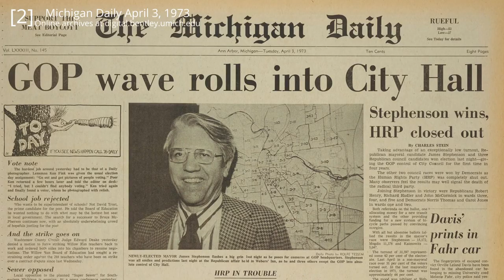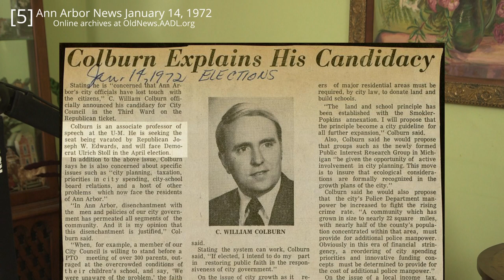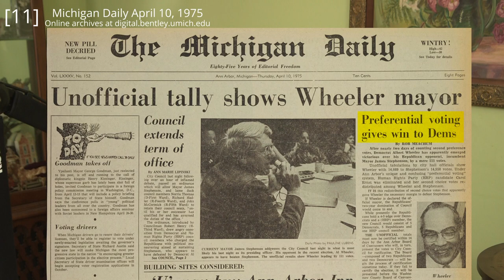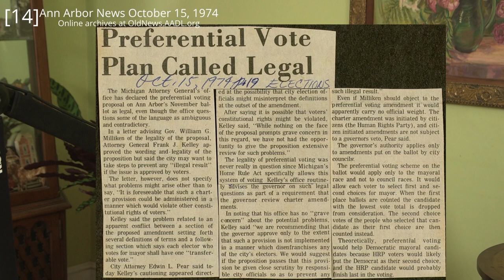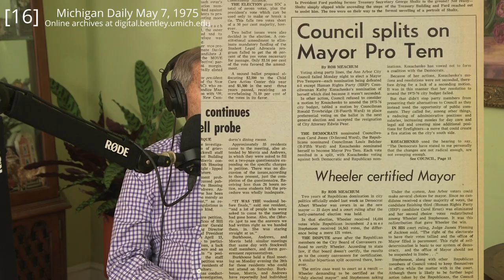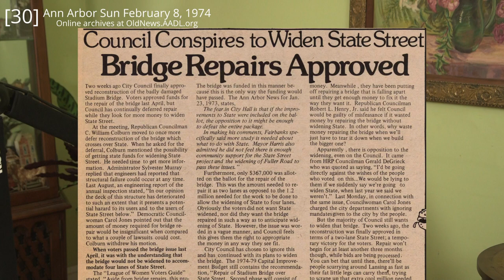A2Democracy: Ed Pear (Part 2 of 3)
In 1972, two activists from the Human Rights Party -- Jerry DeGrieck and Nancy Wechsler -- were elected to Ann Arbor City Council. The result was a City Council where no political party held a majority. For one year, four democrats (including the mayor), five republicans, and two members of the Human rights Party had to collaborate and compromise to find a six vote majority.

Elections in 1973 changed that composition.

Incumbent Robert Harris -- who had been mayor of Ann Arbor since 1969 – did not run for re-election in 1973. In that year’s mayoral election, Democratic candidate Franz Magdis and Human Rights Party candidate Benita Kaimowitz were beaten by Republican James Stephenson. The election of Ward 3 representative Robert Henry gave the Republicans a new seven vote majority on City Council.

This power shift prompted then City Attorney Jerry Lax to resign.

Republican mayor Stephenson and a republican majority on City Council then led the process of finding and hiring a new City Attorney. In June 1973, they hired Edwin Pear as the new City Attorney for Ann Arbor. He held that position until 1975.

(Interview conducted in October 2023)